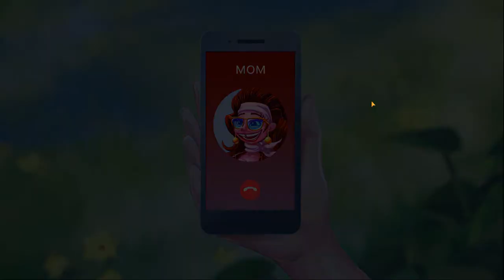Lily's Garden Day 13 full gamestory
Here you can see the full gamestory of day 13 of Lily's Garden.

Romance? Garden? Puzzles? YES! Lily’s Garden is all this and so much more. Renovate the garden and solve challenging puzzles with this new relaxing and romantic FREE match-3 blast game!

Help Lily renovate her great-aunt’s garden to its former glory and match flowers to solve challenging blast puzzles. Dig into a romantic love story full of twists and turns as Lily interacts with a cast of colorful characters. Match flowers & start your garden makeover – play with themed boosters & renovate the areas with dozens of customizations options!

Discover hidden areas and choose among hundreds of flowers for your decoration project! Sit down, relax and enjoy this puzzle game enriched with a beautiful romantic story! Start your makeover now!

You can download the game for your phone or tablet